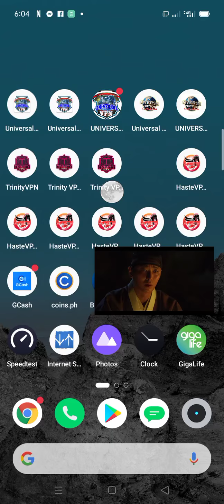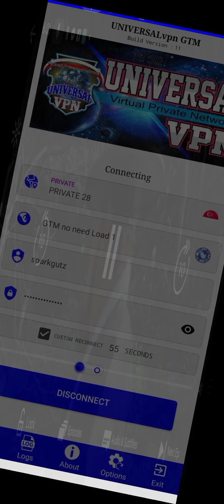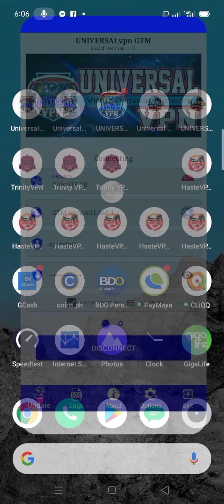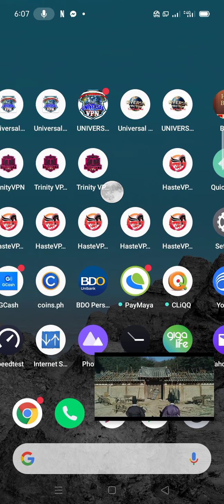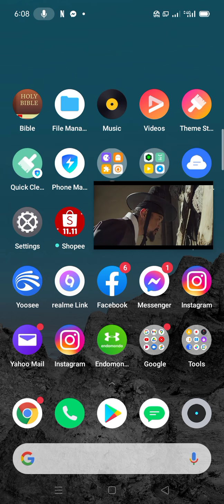Universal VPN. GTM No Load Part 1